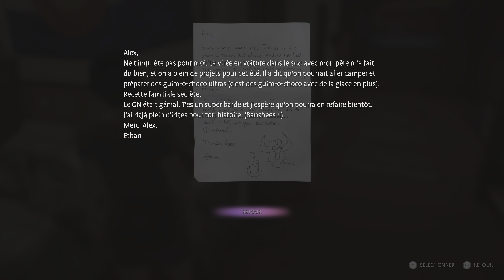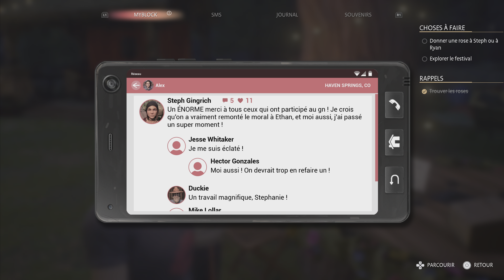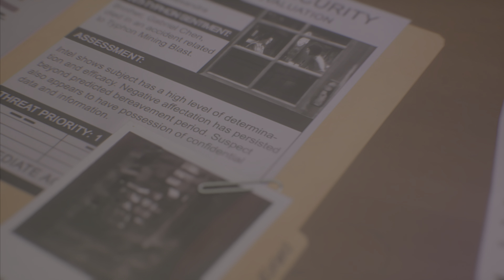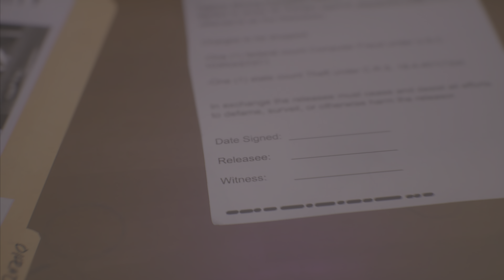Life is strange true colors / #9 Le festival du printemps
➡️ Résumé :
Alex Chen, une jeune femme américano-asiatique qui a grandi dans une famille d'accueil et a eu une enfance troublée, retrouve son frère Gabe huit ans plus tard lorsqu'il l'encourage à revenir.
Après que Gabe soit tué dans un mystérieux accident, Alex enquête sur la vérité derrière l'accident en utilisant ses pouvoirs d'empathie.
En chemin, Alex rencontre de nombreux citoyens de Haven Springs, une ville montagneuse pittoresque du Colorado, dont deux amours potentiels, Ryan et Steph, cette dernière étant apparue dans Life Is Strange : Before the Storm.